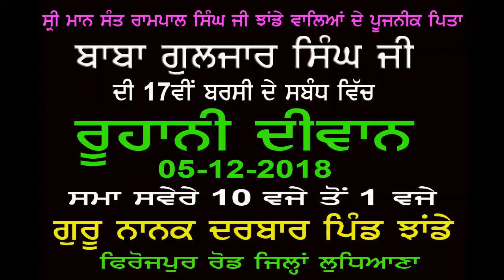GURMIT SAMAGAM GURDWARA NANAKSAR SAMRALA CHONK LUDHIANA